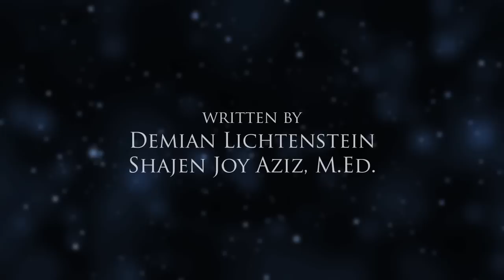DIE GABE – WARUM WIR HIER SIND – DISCOVER THE GIFT // Trailer Deutsch [HD]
Jeder Mensch hat eine einzigartige Gabe -- ein Talent, mit dem er sich und seine Mitmenschen inspirieren kann. Wie das geht, erzählt dieser opulente, unterhaltsame und motivierende Dokumentarfilm. Demian Lichtenstein, einst ein erfolgreicher Hollywoodregisseur, konnte erst durch die Überwindung einer existentiellen Lebenskrise zu neuem Sinn in seinem Schaffen finden. Er besuchte und befragte einige der wichtigsten spirituellen Lehrer. Experten wie Jack Canfield, Michael Bernard Beckwith, Marianne Williamson, Sri Sri Ravi Shankar oder der Dalai Lama vermitteln ihre Erkenntnisse über den wahren Kern des Menschen, in dem die Gabe zu finden ist.

Die persönliche Geschichte des Geschwisterpaares Demian Lichtenstein und Shajen Joy Aziz rahmt den Film ein -- eine Geschichte von Krisen, Niederlagen und einem erneuten Zueinanderfinden. Wie finden wir unser wahres Sein? Es verbirgt sich hinter unseren größten Leidenschaften, die oft durch Erziehung und Konvention ganz verdunkelt worden sind. So gilt es zunächst, ganz offen zu werden für Empfindungen und Visionen. Dadurch können wir uns ganz neu kennenlernen -- wie ein Kind, das  unschuldig und begeisterungsfähig seinem Herzen folgt. Lichtenstein ist sich sicher: Glück und Erfolg sind die natürlichen Wirkungen, wenn der Mensch nach und nach seine wahre Gabe erkennt und lebt. Natürlich gibt es Hindernisse, Ängste, Wiederstände , die aber die wahren Helfer auf dem Weg werden können.

Der sehr amerikanisch gestaltete Film ist opulent, motivierend, und inspiriert zu einer Reise ins eigene Innere und zur Frage: Kennst Du Deine Gabe...?

Nominee Cosmic Angel AWARD beim COSMIC CINE FILMFESTIVAL 2011

DIE GABE – WARUM WIR HIER SIND – DISCOVER THE GIFT

INFOS & CREDITS
Dokumentarfilm, USA, 2010
Länge: 101 min (FSK 6)
Buch & Regie: Demian Lichtenstein
Produzent: Cherif Aziz, Peter Ferentinos, Dave Hagen, Shajen Lichetenstein-Aziz, Demian Lichtenstein
Kamara: Morgan Harris, Demian Lichtenstein
Schnitt: Dave Hagen
Verlag: Scorpio /
u.a. mit:  Seine Heiligkeit der Dalai Lama, Janet Bray Attwood, Michael Bernard Beckwith, Niurka, Seine Heiligkeit Sri Sri Ravi Shankar, Dr. Barbara De Angelis, Jack Canfield, Mark Victor Hansen, Demian Lichtenstein, Shajen Joy Aziz, M.Ed., Father Greg Apparcel (CSP), Cherif Aziz, John Castagnini, Dr. Terry Cole-Whittaker, Lucia De Garcia, Bobbi DePorter, Stewart Emery, Rita Guedes, Bill Harris, Paul Heussenstamm, Cheryl Hunter, Jay Conrad Levinson, Jeannie Levinson, Johnny Madonia, Mary Manin Morrissey, Reverend Rick Mars, Sheila McKeithen, Peter Miller, Dr. Sue Morter, Penney Peirce, Scott Peterson, Dr. Sonia Powers, Sir Ken Robinson, Ricky Ross, Cynthia M. Ruiz, Andrew Soliz, Christine Stevens, Terry Tilman, Dr. Joe Vitale, Marianne Williamson, David 'Avocado' Wolfe